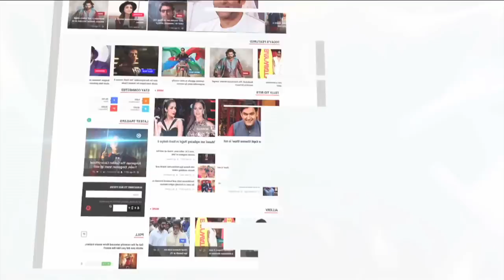जब Sher-E-Hindustan से मिले Sher Singh | Amrapali Dubey | Lehren Bhojpuri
पवन सिंह की फिल्म 'शेर सिंह' के सेट पर दिनेश लाल यादव अचानक मिलने पहुंचे| देखिये क्या हुआ जब एक दूसरे से मिले निरहुआ और पवन सिंह|